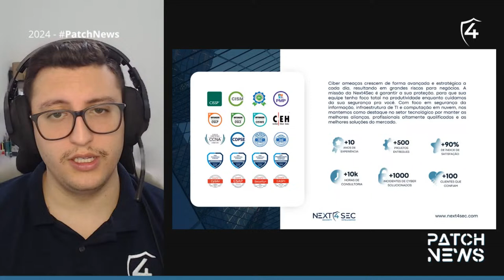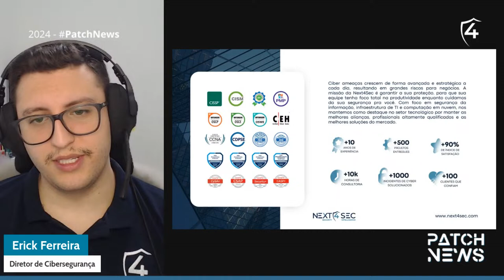Patch News Janeiro/2024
Menu
01:00 Apresentação
04:43 Microsoft corrige 49 falhas de segurança
05:32 Vulnerabilidades do Office
06:49 Vulnerabilidades do Microsoft Kerberos de bypass de autenticação
10:05 Vulnerabilidades RCE no Hyper-V
11:10 Movimentos laterais são uma prática comum em um ataque
12:20 Acione a Next4Sec
12:43 Microsoft anuncia fim do suporte "mainstream" do Exchange 2019
14:25 Exchange 2019 irá receber neste ano o TLS 1.3
15:44 Apple não corrige vulnerabilidades desde 19 de dezembro
17:05 Nova vulnerabilidade: "Terrapin" afeta mais de 6 milhões de ativos que usam SSH
20:25 Ivanti corrige falha crítica no seu gestor de endpoint EPM
24:00 ESET lança relatório de ameaças no segundo semestre de 2023
31:00 Conclusão

Patch, do inglês, significa “correção” ou “remendo”. Quando nos referimos aos programas, os patches servem para normalizar falhas de segurança ou outros bugs que existiam em uma versão anterior do software. Patches de segurança são lançados constantemente, visando corrigir falhas o mais rápido possível.

Nesse webinar exclusivo, a Next4Sec te ajuda a se manter atualizado com as mais recentes demandas de cibersegurança apresentando as mais recentes atualizações e patches de segurança, a fim de sinalizar as correções e as fragilidades em seus sistemas para o mês de Janeiro de 2024.

Vamos revisar as atualizações dos patches de segurança?

Veja outras soluções para o mundo da tecnologia e segurança em nosso site oficial: